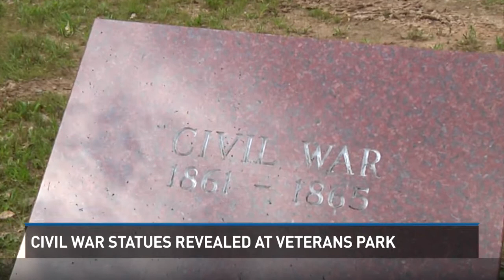New Civil War Statues Revealed at Veterans Park, Stands for American Unity evening